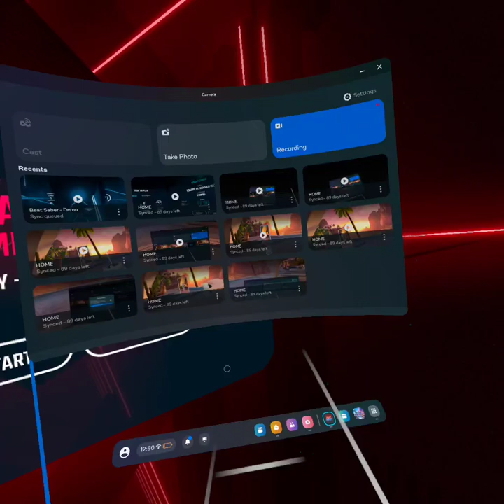￼Playing meta quest with TNT2.0😎￼